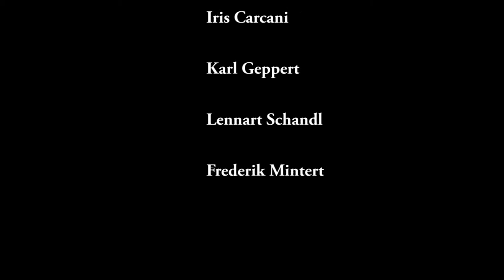Der Ring aus der Tiefe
Acht Kinder im Alter von 7- 10 Jahren produzierten in den Herbstferien im Rahmen eines Medienprojektes in Freiburg kleine Trickfilmclips.
In einem viertägigen Ferienworkshop lernten Kinder im Alter von 7-10 Jahren in den Herbstferien den Umgang mit der Digitalkamera und erlebten die Schritte vom Standbild zum bewegten Bild. Sie lernten, wie man mit Bildern Geschichten erzählt. Danach entwickelten die Teilnehmer zu eigenen Ideen ihre Drehbücher und setzten diese mit Lego und Playmobil- Figuren in Stop-Motion- Technik um. Die gemeinsame Auswahl eines passenden Soundtracks  rundete die Geschichten perfekt ab.

Aus den Fotos wurden analoge Daumenkinos erstellt. Jedes Kind erhielt einen Kontaktabzug und konnte sich das Daumenkino selber basteln. Dabei konnte entschieden werden, ob der „Film" vorwärts oder rückwärts abläuft.
Die Kinder entwickelten anschließend in zwei Gruppen je eine eigene Idee für eine Geschichte. Sie gestalteten eine Welt aus verschiedenen Materialien.
Zum Abschluss des Medienkompetenzprojektes präsentierten die Kinder stolz die Fotos und die drei kleinen Trickfilme vor ihren Eltern.

Das Trickfilmprojekt wurde in Kooperation mit der Kubus³ Projektwerkstatt e.V.in Freiburg umgesetzt und von der Landesanstalt für Kommunikation Baden-Württemberg /LFK gefördert.

Ein Medienkompetenzprojekt im Rahmen von Soundnezz / Kommunikaiton und Medien e.V.
schumacher(at)kommunikaiton-und-medien.de